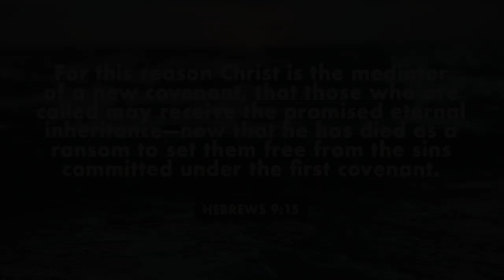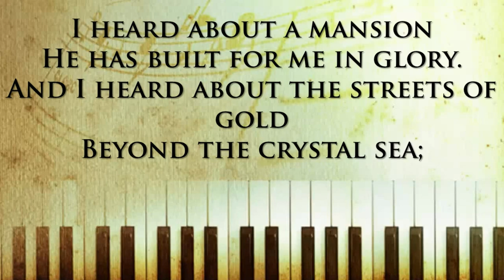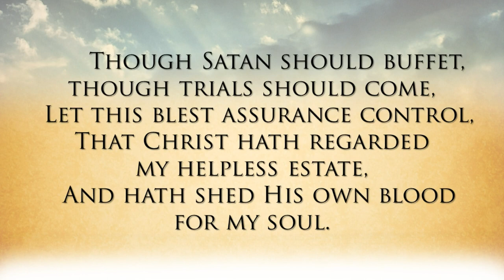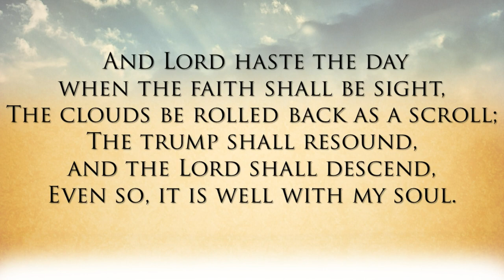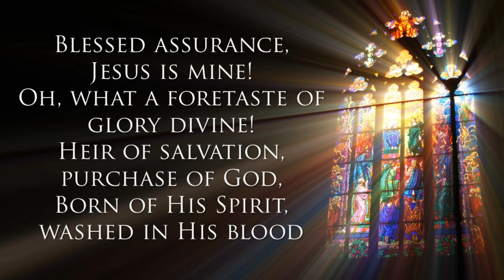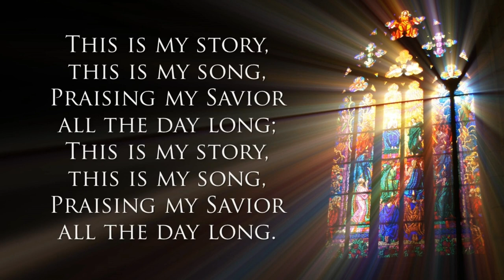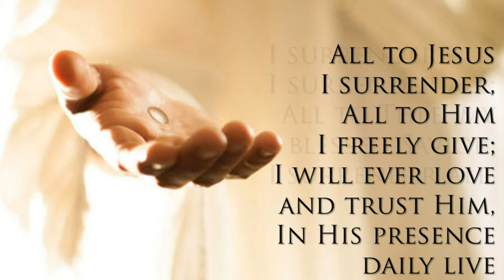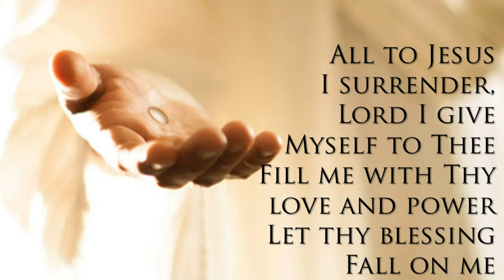Sunday Worship Service 3/22/2020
Special online service dedicated to the Cross of Christ.

Sermon taken from Galatians 6 11-14 - Boasting Only in the Cross of Christ

Piano Accompaniment by Andrea Harmon